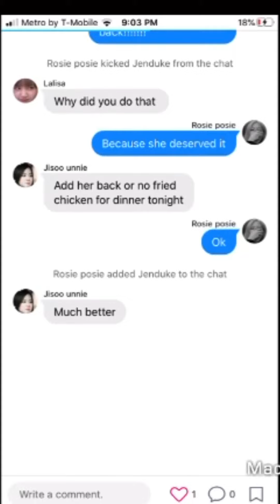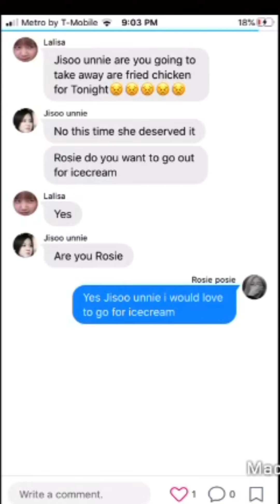Blackpink text story:Rosie’s solo